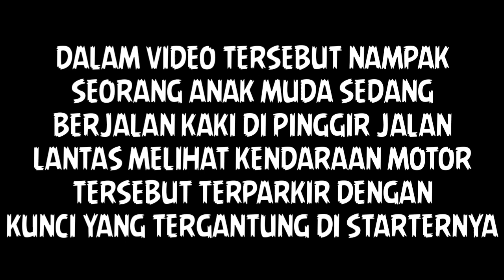PENCURIAN MOTOR DI JL. BANDANG MAKASSAR